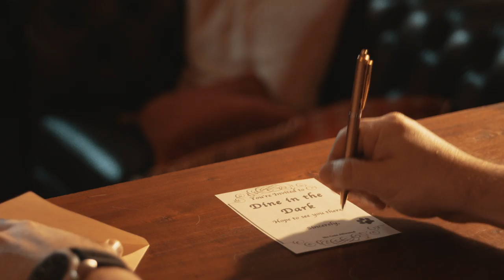Dining in the Dark with Guide Dogs WA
Filmed by the WA Film Academy for Dining in the Dark with Guide Dogs WA.